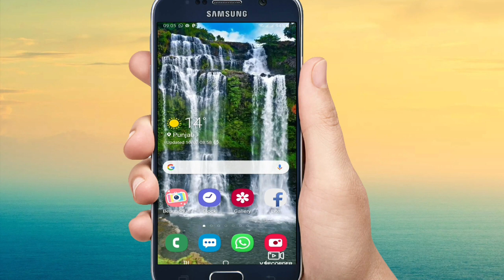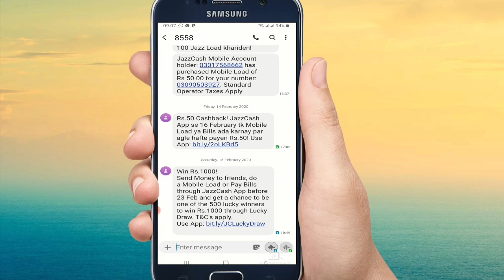How To Get 1000 Jazz cash From Jazzcash Latest Challange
Aslam e alaikm

Hello And Welcome To My Channel Online Skilltubes If U More Want Online Earning Unlimited Free Internet Of Zong Jazz Warid Ufone And Telenor SIM And WhatsApp Tricks And Latest Features About Online Earning Follow Me On YouTube

How To Unlimited Jazz cash Account

How To Create Unlimited jazz cash Account